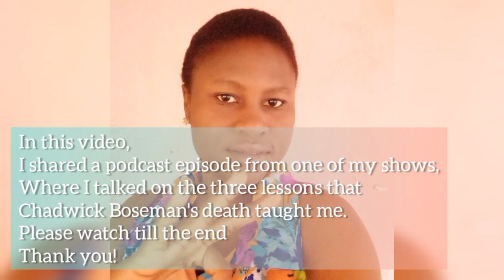Lessons From Chadwick Boseman's Death | Tribute To Chadwick Boseman | Podcast | African Youtuber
In this video, Aanuoluwa Adebanjo shared a podcast episode anchored by her on the 'Berrynilla Diaries' podcast where she talked on the three lessons she learnt from Chadwick Boseman's death. This video is a tribute to Chadwick Boseman, and it also contains life lessons that should be learned from.
The featured podcast episode is titled, 'Young, Gifted and Black' and it is dedicated to Chadwick Boseman; a true hero, fighter and cheer giver, who was indeed young, gifted and Black. My sincere condolences goes to Chadwick Boseman's family, wife, and loyal fans all across the globe, including the Howard University students and members who have been greatly inspired by this hero during his short time here. Rest well King T'challa, you'll be greatly missed. Wakanda forever!!!